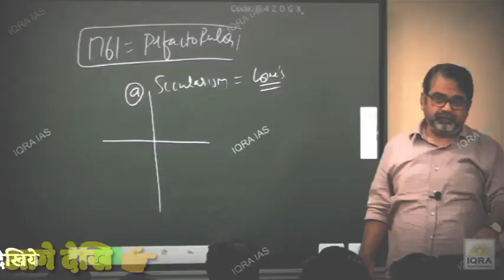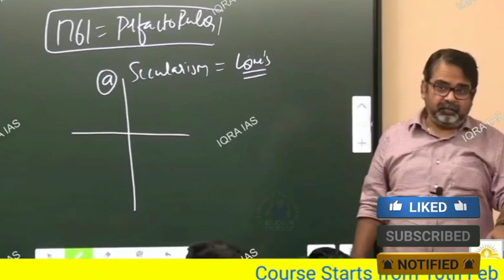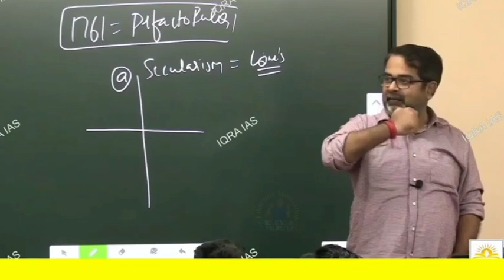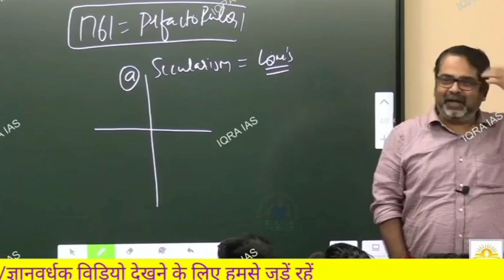भिक्षुओ की कहानी। अंदर से ताकतवर बनी ।@rayavadhojha @Joinparth // ojha sir new video